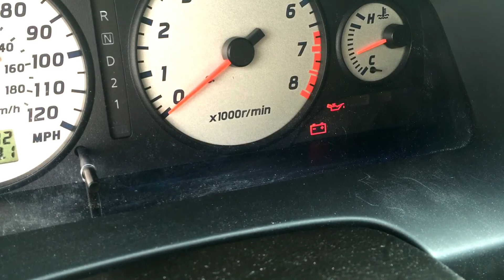2004 Nissan Pathfinder catalytic converter error code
The long blinks are just spacers